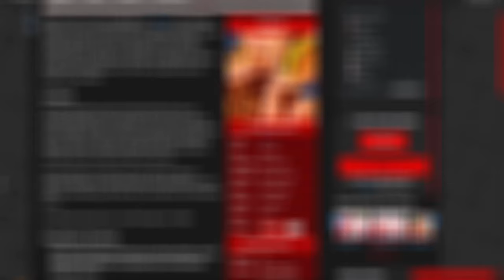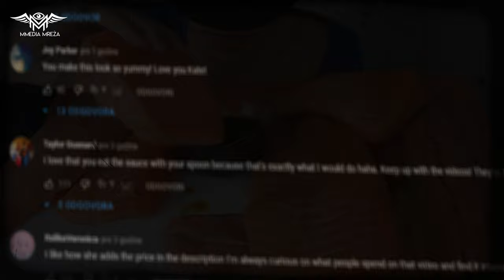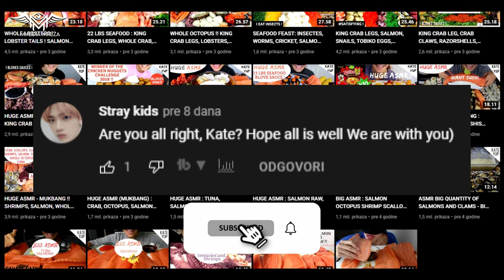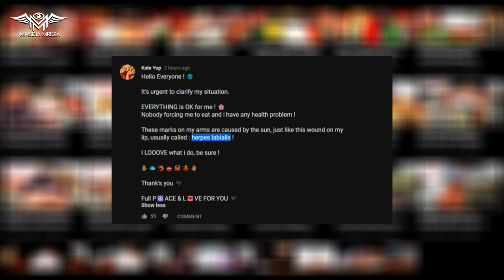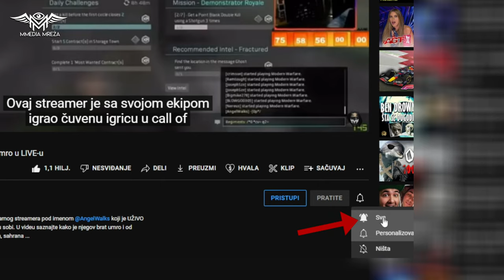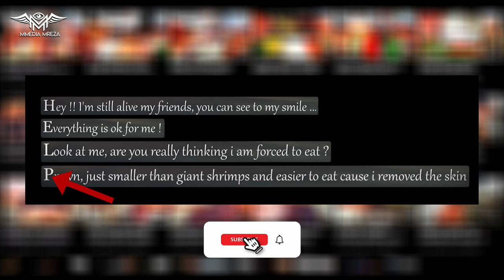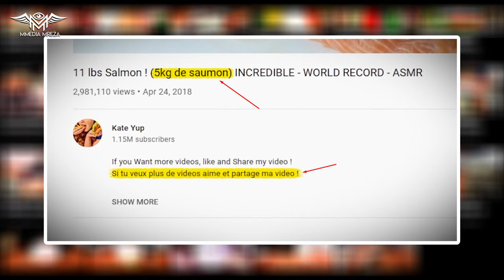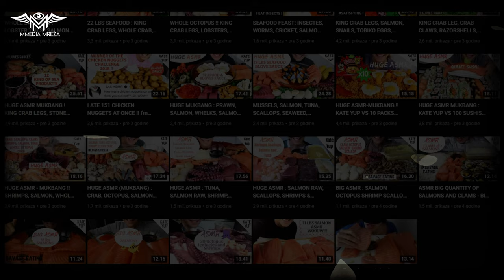Šta se dogodilo sa Kate Yup?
Napravio sam jednu malenu istragu u vezi uvrnute jutjuberke koja je nestala sa lica zemlje, evo do kakvih saznanja sam došao.

O videu: Šta se dogodilo sa  Kate Yup?
-Naracija: Nenad Mijatović
-Skripta: Nenad Mijatović
-Obrada skripte: Nenad Mijatović
-Montaža: Nenad Mijatović
-Produkcija: Mmedia Mreža

Autorska prava:
-Svi video snimci prikazani na Mmedia Mreža YouTube kanalu možete koristiti za reakcije, inserte u svojim klipovima i slično uz OBAVEZNO OBELEŽAVANJE IZVORA. Ako Vam je potrebna posebna dozvola za neki video ili Vas je YouTube sam clameovao sa nekim mojim videom koji ste koristili slobodno me kontaktirajte da vam skinem clame.

Upozorenje:
Ako vas je na bilo koji način video uznemirio, uvredio ili mislite da krši vaša autorska prava na bilo koji način, budite slobodni da me kontaktirate kako bi rešili taj problem.

-Mmedia Mreža je zabavno, naučno, istraživački kanal koji se bavi pričama o raznim mitovima, legendama, misterijama i slično. U sklopu ovog kanala bićete u prilici da vidite najzanimljivije video sadrzaje, koji ce vas svakako ostaviti bez daha i kroz koje ćete siguran sam dosta toga naučiti!

Humanitarni oglasi
Mmedia Mreža se maksimalno trudi da kroz besplatnu promociju i oglašavanje pomogne onima kojima je pomoć potrebna, ako ste vi neko kome je potrebna humanitrana pomoć, želite da ljudi čuju za vas, kontaktirajte me. Pokušaću da kroz kratke džinglove u samim video snimcima na Mmedia Mreža kanalu pozovem ljude koji su u mogućnosti, da vam pomognu.